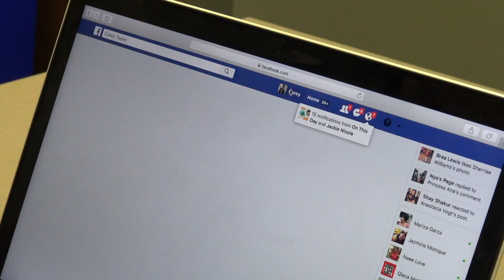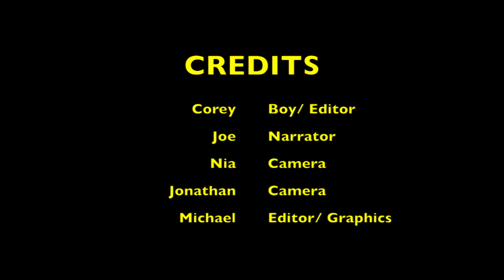Good Idea Bad Idea (Online Common Sense PSA)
This safety video was imagined, scripted, storyboarded, filmed, edited, and stared real teens that served as Net Literacy student volunteers. It is designed to be played by teachers, parents, or youth workers to teens to start a conversation about safety. At Net Literacy, a student-founded nonprofit whose board of directors is 50% comprised of students, teens do all of the volunteering. Safe Connects has lesson plans that are used by teens to teach elementary, middle, and high school students about safety.